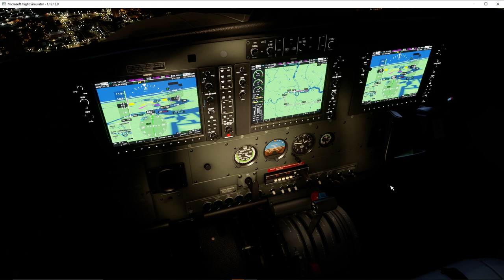Microsoft Flight Simulator 2021 01 03 Landing @ EGLC Night over London